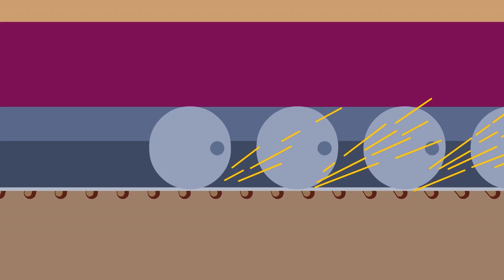Trolls Super Funny Video